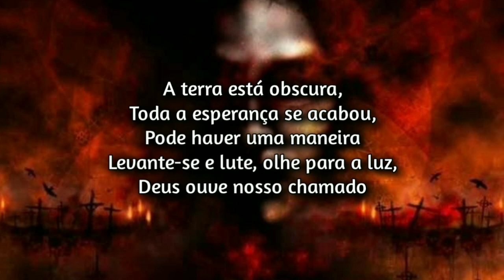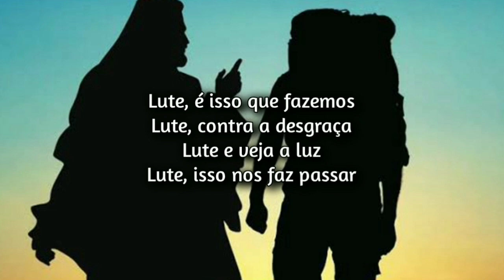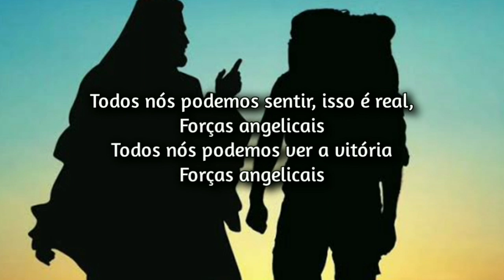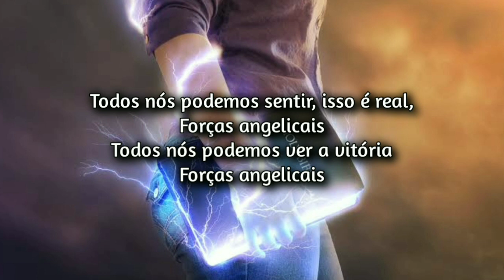Angelic Forces - Angelic Forces (Tradução / Legendado)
Angelic Forces - Angelic Forces (2018)

Lyrics

Your money reaches the artist quickly and fairly

1.

Thunder and Lightning

04:37

LYRICS

You, you say: “this is evil, coming straight out of hell”. But we go where no others go armed with sword and shield, purified by fire, forged just like steel!

We got the Power from the Source. The truth that will strike you with full force!

Thunder and lightning comes down from the skies. The sound of true Metal, creation provides. We hold tight to the power of His might!
Screaming guitars and a voice loud and clear. You can’t deny it, the truth you will hear. We bring light to the children of the night!

Blasphemy, that will not be forgiven, against the Spirit of the Lord!
A holy war of right and wrong. We fight you from the stage. Heavy metal warriors, filled with love not rage!

METAL!!! METAL!!!

CREDITS

Lyrics by Maurice

close

2.

Never Fade

03:49

LYRICS

When everything's gone
And your whole life seems empty
Wait for another change
The Rock will set you free

His blood, his life, it was giving to survive
Bow down, to the one, the giver of life

It hits you in the heart
Hits you in the brain
True love will never fade
Life will never be the same

When your standing in the light
You have the power & the might
Everything from above
Will lighten your world with love

CREDITS

Lyrics by Harold de Vries

close

3.

Angelic Forces

05:53

LYRICS

Demon's crawl upon the earth
They want to bring us down
Slaughtering everybody, want to take the crown
The land is black, all hope is gone, can there be a way
Stand up and fight look in the light, God hear our call

Fight, that's what we do
Fight, against the doom
Fight, and see the light
Fight, that puts us through

We all can feel, this is real.. Angelic Forces
We all can see the victory.. Angelic Forces

When I look around me
Blood everywhere
A brutal warfare, nobody seems to care
But we are strong with the one to whom we belong
Together we join forces to conquer it all

FIGHT